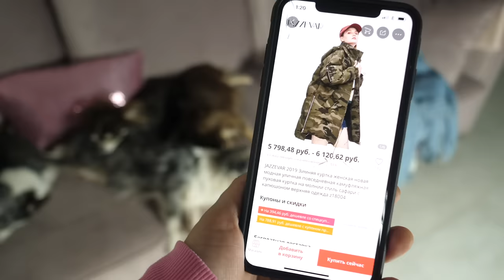Спасаю Алису в заброшке! Две ночи ищу кошку! Что сделали чужие собаки с Кисой Алисой?!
В этом видео я спасаю свою кошку Кису Алису в подвале заброшки. Та самая заброшка, которую я показывала в роликах. Киса снова ушла гулять и не возвращалась несколько ночей подряд, а как-то раз в одну ночь я услышала чье-то мяуканье, и подумала, что это могла быть моя кошка, я пошла искать её в одну ночь, но не нашла, потом в следующую ночь я снова услышала это и опять пошла её искать, но снова зря. Утром я решила пойти её искать в округе, обошла всё и подумала, что она могла забраться в заброшку, потому что испугалась бездомных собак, которые постоянно ходят в нашем районе. Так началось операция спасение кошки! Я нашла её в подвале заброшенного дома, мне пришлось залезть туда, а потом, когда я понесла её домой, мы встретили тех самых бродячих собак...

Привет, я Anny Magic и у меня есть кошка Киса Алиса, собаки Софи и Эйван, Миша и Юми Чу другие домашние животные: муравьи, улитки. На моем канале не только питомцы и наша жизнь, путешествия, но и полезные советы, лайфхаки, обзоры и распаковки, и другие рубрики!